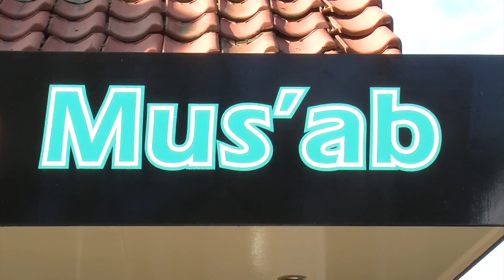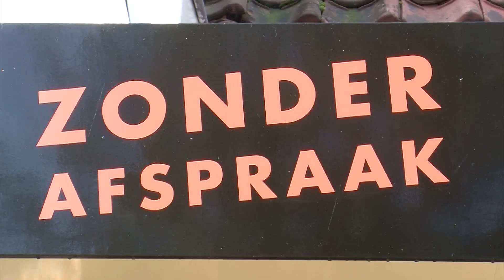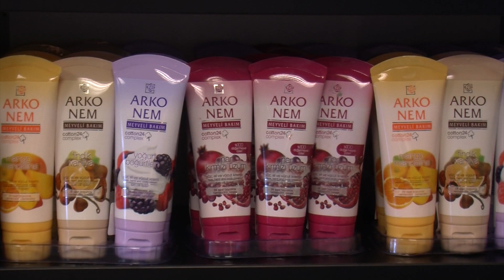Turkse kapper Mus'ab